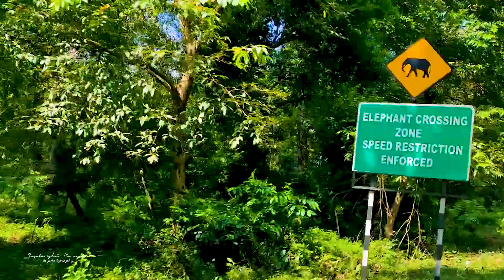Offbeat Darjeeling and Kurseong (LATPANCHAR - SITTONG) SAFARNAMA EPISODE III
SAFARNAMA EPISODE III NORTH BENGAL (LATPANCHAR - SITTONG)
A journey through the beautiful terrain of Northern Bengal.
(Shot with Realme 5 pro)